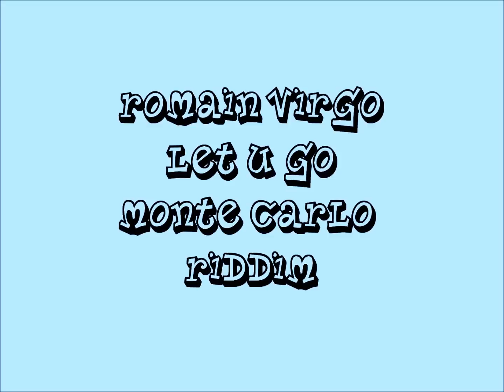ROMAIN VIRGO-LET YOU GO {MONTE CARLO RIDDIM}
DO NOT OWN IMAGE OR AUDIO
coming for the boi romain virgo with let u go on the monte carlo riddim 2012